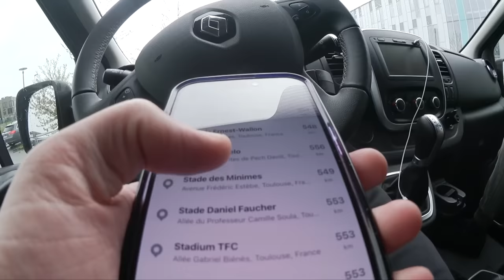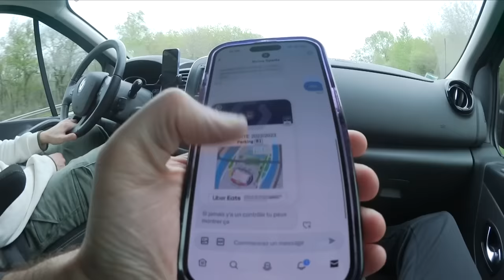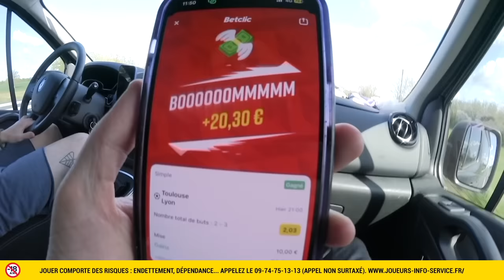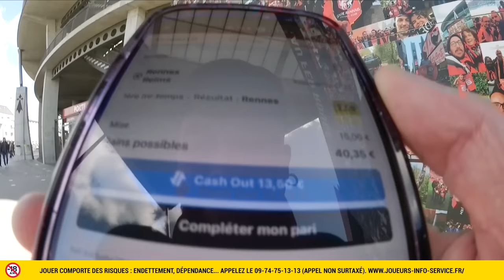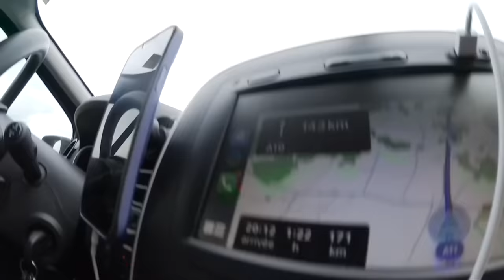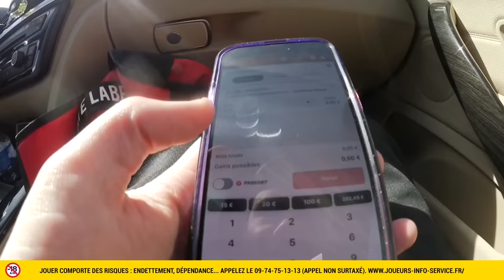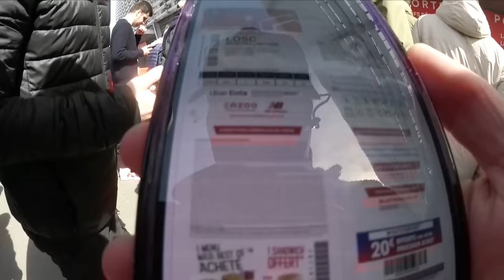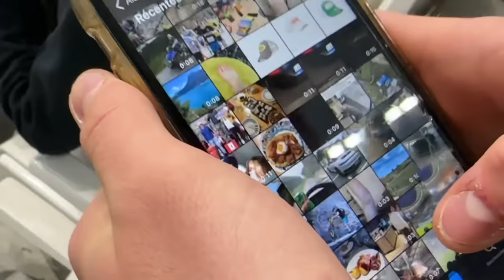ALLEZ VOIR 5 MATCHS DE LIGUE 1 EN 1 WEEK-END !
⚽️ Si toi aussi tu veux vivre le sport plus fort, télécharge Betclic
Jusqu’à 100€ remboursés en Freebets* sur ton premier pari avec le code « BOUZI » !

Betclic nous a mis au défi : à chaque arrivée dans un stade notre cagnotte de freebet augmente.

Pour tenter de remporter cette cagnotte, il te suffit de mettre ton club de L1 préféré en commentaires.